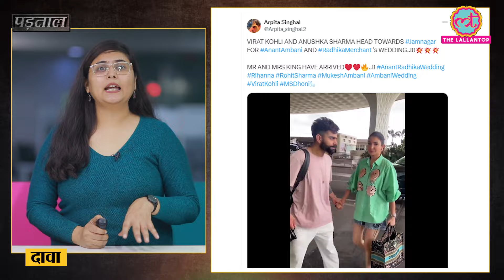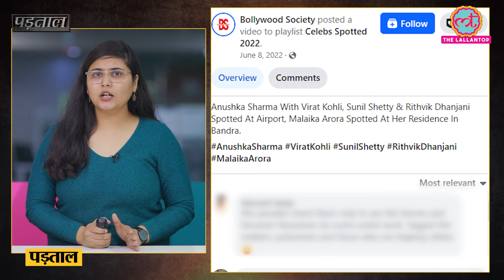'Virat, Anushka भी Ambani की Pre Wedding में पहुंचे', वायरल वीडियो का सच क्या है? | Padtaal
Anant Ambani's pre-wedding shoot is going on in Jamnagar. Meanwhile, a video is doing rounds on internet with claim that Indian cricketer Virat Kohli and actor Anushka Sharma have also arrived in Jamnagar to take part in the program being held at Ambani's house. But what is its truth, know in the video.